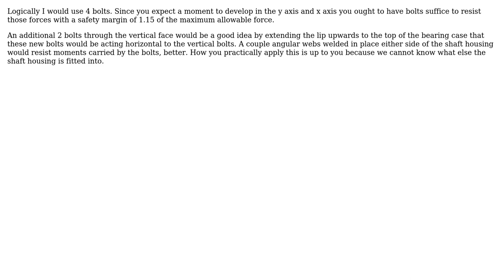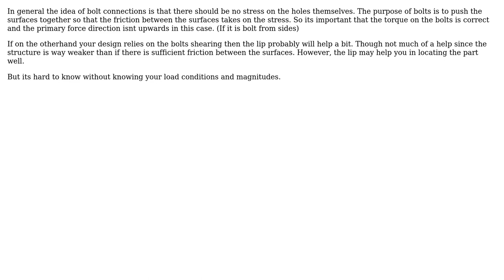Engineering: Reduce stress on holes (2 Solutions!!)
Engineering: Reduce stress on holes

With thanks & praise to God, and with thanks to the many people who have made this project possible! | Content (except music & images) licensed under CC BY-SA | Music | Images & others | With thanks to user Rhodie user Kar user joojaa and the Stack Exchange Network Trademarks are property of their respective owners. You are responsible for your own actions.